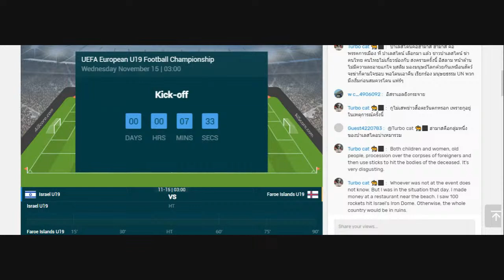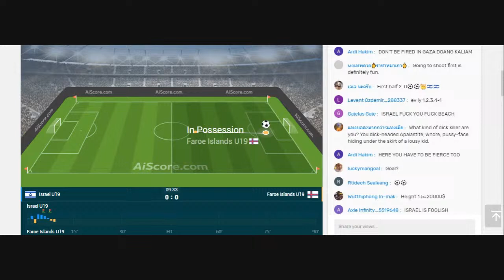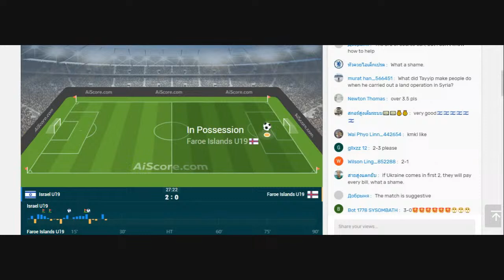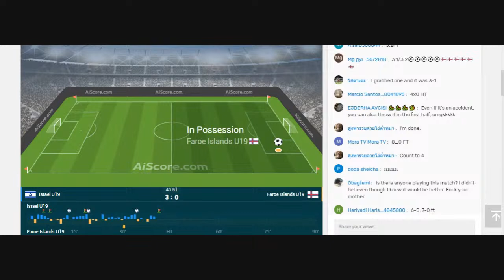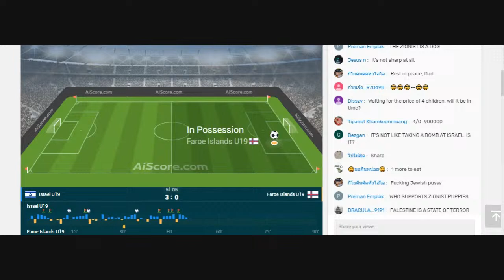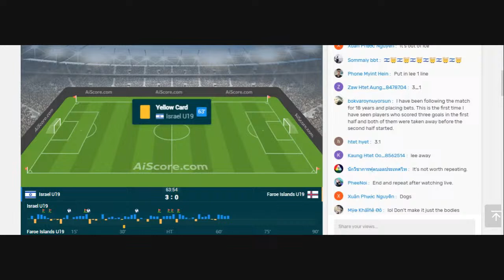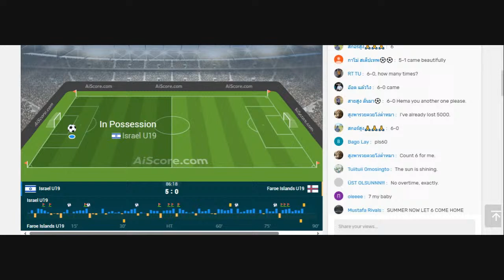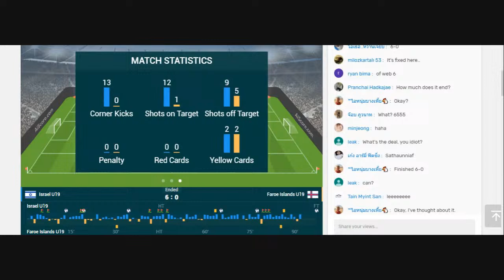🔴 ISRAEL U19 - FAROE ISLANDS U19. LIVE HD. U19 EUROPEAN CHAMPIONSHIP. GROUP I. (FASTER THAN TV)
U19 European Championship livestream,Israel U19 vs. Faroe Islands U19 U19 European Championship preview,Young talents in U19 European Championship clash,Tactical analysis of Israel U19 vs. Faroe Islands U19,Youth football action online,Streaming platform for U19 European Championship,Israel U19's recent form in the tournament,Faroe Islands U19's performance in U19 European Championship,U19 European Championship fans' excitement,Youth football broadcast online